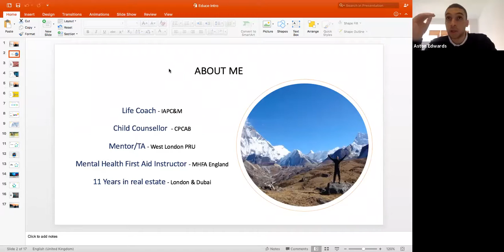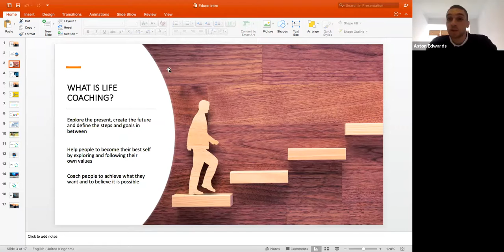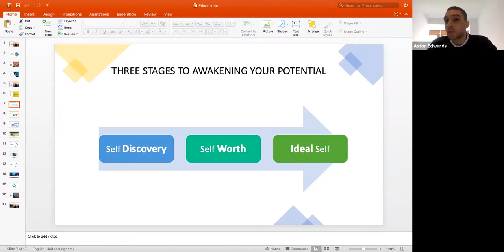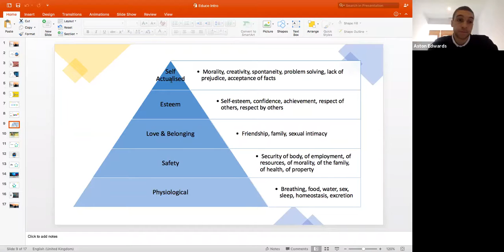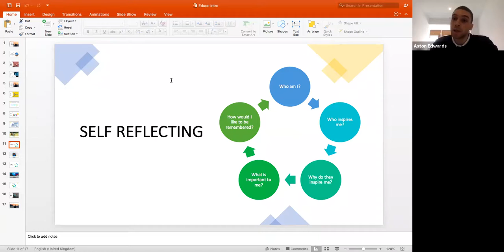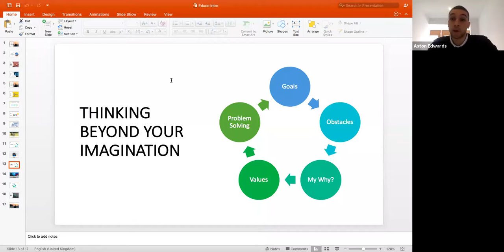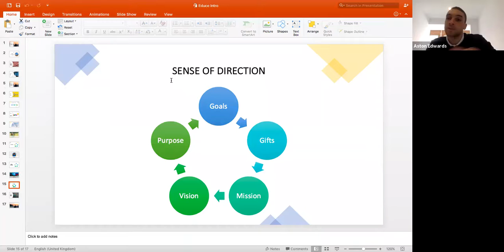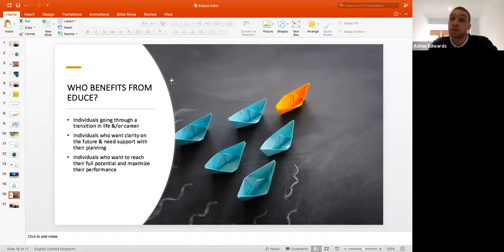"Give a young person the opportunity to dream, whilst guiding them to reach their fullest potential"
What is anaSudan Life Coaching all about?